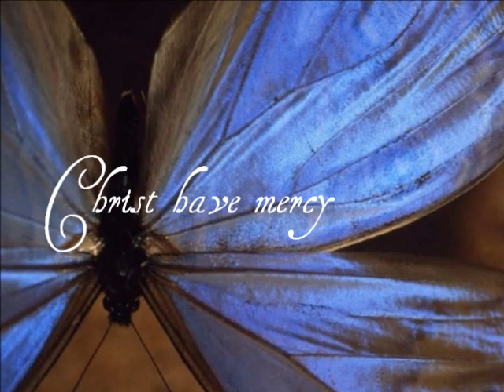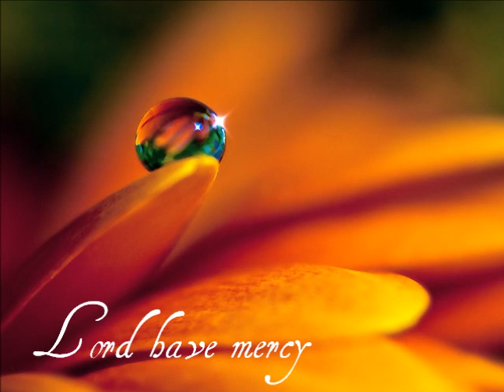90 Second Meditation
Enjoy the ancient chant of "Kyrie eleison," (Greek for "Lord, Have Mercy," accompanied by a Latin pronunciation, evidently) for 90 seconds of meditation. This video is from my blog "When Suffering Doesn't Stop: Life with Chronic Pain"